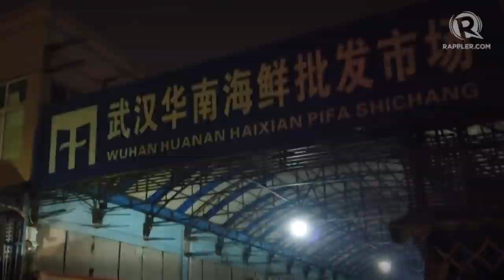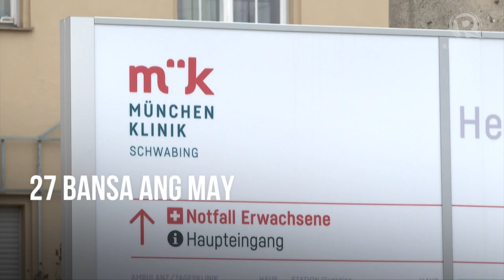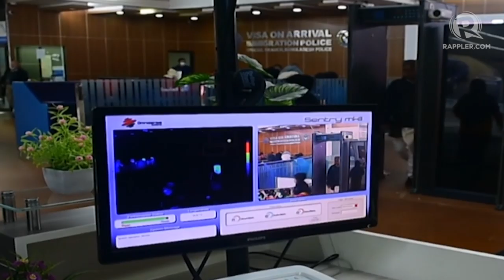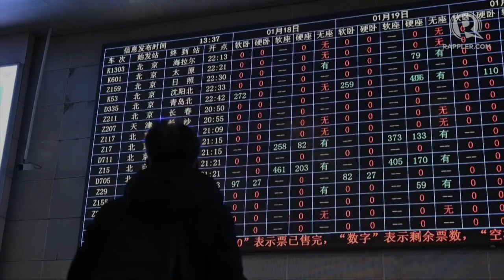EXPLAINER: Ano ang novel coronavirus at paano ito maiiwasan?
More videos on Rappler Follow Rappler for the latest news in the Philippines and across the globe. Narito ang mga dapat mong malaman tungkol sa 2019 novel coronavirus na nagmula sa Wuhan, China at kasalukuyang naka-apekto sa hindi bababa sa 20,000 indibidwal sa 27 na bansa sa buong mundo.

Para sa buong impormasyon, i-click ang link na ito Follow Rappler for the latest news in the Philippines and around the world.